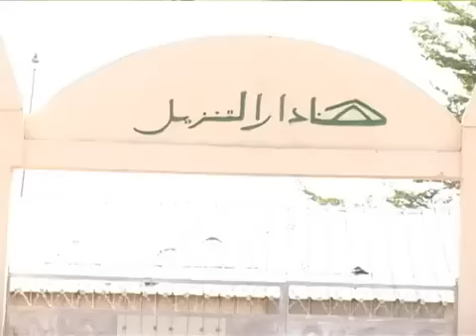ziar Serigne Cheikh Saliou par Daara Nouroun Mounirou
ziar ak distribution bol yiy dieum ci Daaray Khelcom ya, Diamanche 13 mai 201 ak ziar Serigne Mourtalla mou Serigne Saliou Mbacke